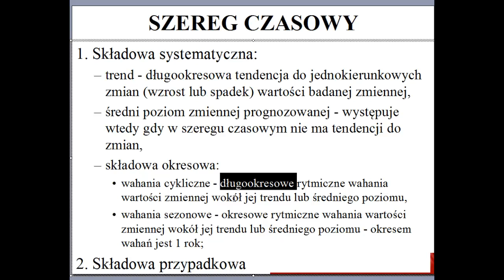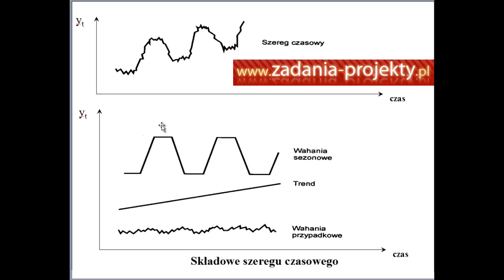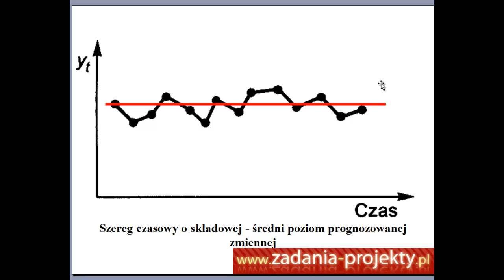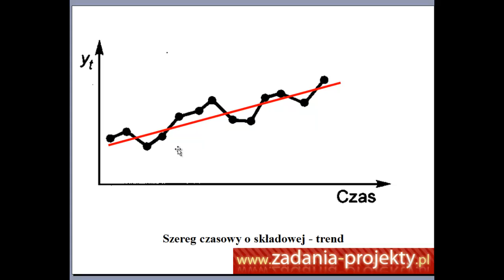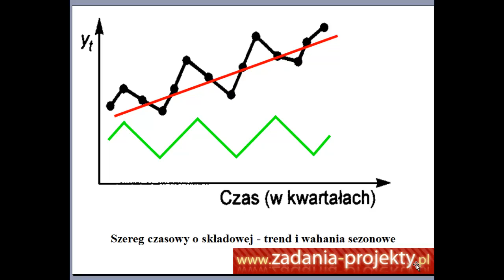Dekompozycja szeregu czasowego - trend stały poziom sezonowość cykliczność wahania losowe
Na omawianych klasycznych wykresach szeregów czasowy przedstawiam, jak można wyróżnić kolejne składowe szeregu - systematyczne i przypadkowe w tym trend, wahania sezonowe, cykliczne, przypadkowe.

Poprawna dekompozycja szeregu czasowego to klucz do poprawnego wskazania metody prognozowania.